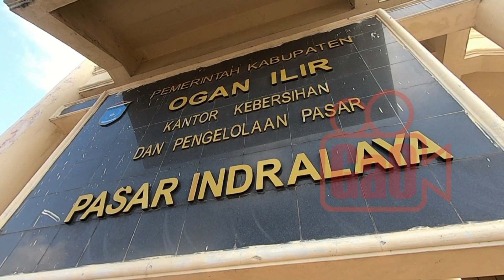Kondisi pasar Indralaya terkait isu virus corona memukul roda perekonomian di pasar Indralaya